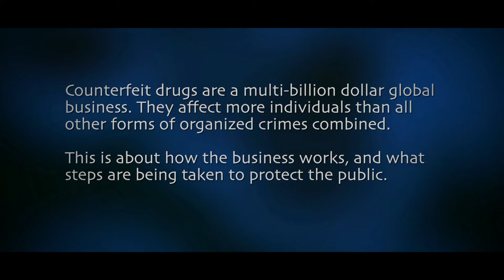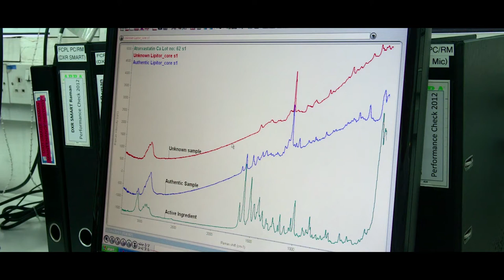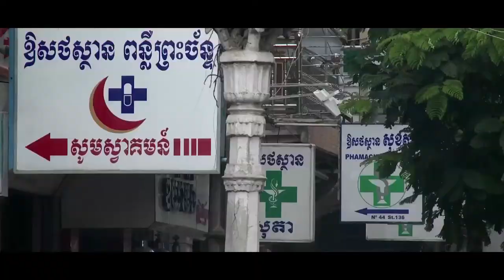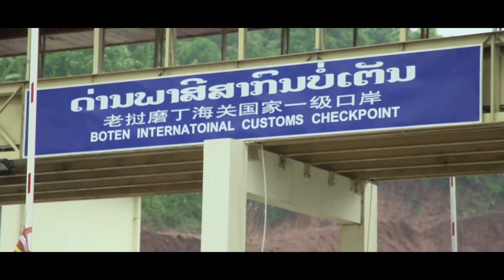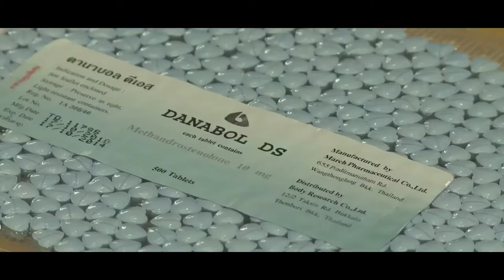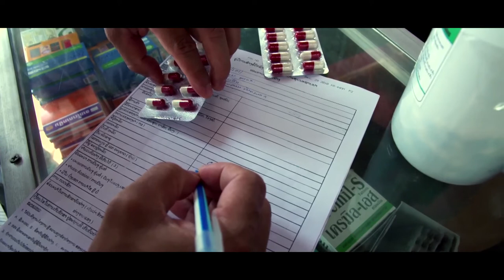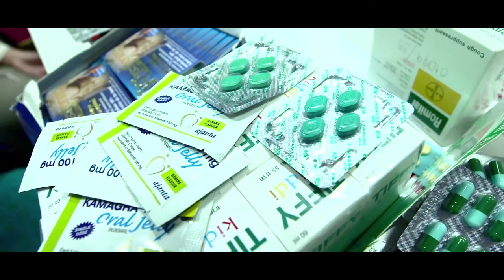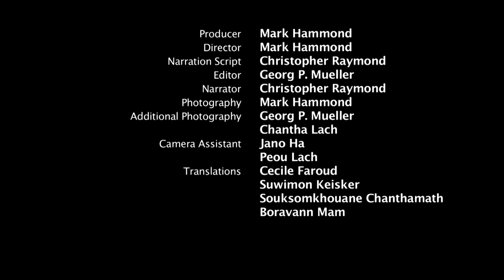Pharmacide: Mekong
Pharmacide: Mekong is a 52-minute documentary film investigating the public health problem of the proliferation of counterfeit medicines in Southeast Asia and around the globe. Counterfeit medicines are deliberately faked drugs produced to deceive consumers and patients, and can have deadly consequences. This film tracks the issue from a public health perspective, with a focus on countries with limited resources to tackle this enormous challenge. Pharmacide: Mekong outlines the scope of the production and distribution of fake drugs, and tells the story of those who are committed to putting an end to this illicit trade. This film is a co-production between the French Ministry of Foreign and European Affairs' FSP Mekong Program, the US Agency for International Development, the United States Pharmacopeia's Promoting the Quality of Medicines Program, the World Intellectual Property Organization, and the Chirac Foundation.